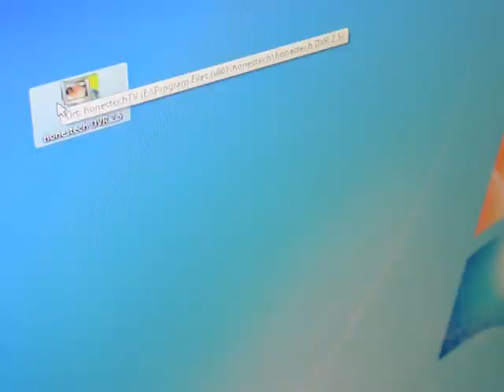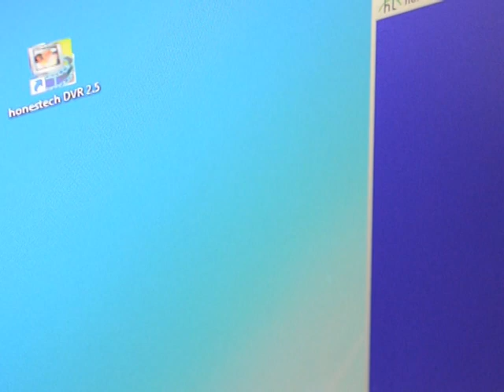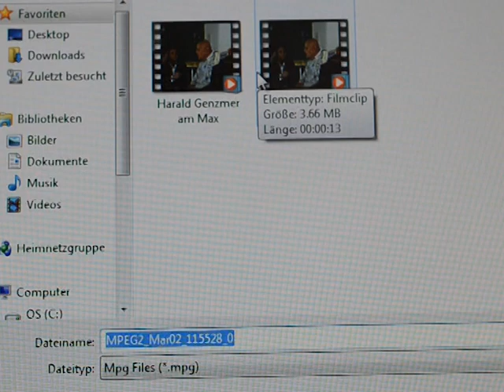VHS digitalisieren auf Deinem PC - Tutorial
Eine Anleitung zur Digitalisierung von analogen Videocassetten:
Du installierst Deinen Treiber; steckst die Enden des USB-Video-Grabbers in den Scat-Eingang des Video-Abspielgerätes und in den USB-Eingang des Computers.
Beachte am Scat-Stecker die "out"-Stellung.
Beachte bei den Steckverbindungen: Audio rechts = rot zu rot /
                                                      Audio links = weiss zu weiss /
                                                      Video = gelb zu gelb.
Öffne die installierte Software auf Deiner Festblatte.
Starte das Video im Video-Cassettenrekorder.
Das Video erscheint auf Deinem Computerbildschirm.
Bestimme den Start der Aufnahme durch Drücken des Record-Buttons.
Stoppe die Aufnahme durch erneutes Drücken des Record-Buttons.
Speichere die digitalisierte Aufnahme mit Maus-Rechtsklieck.